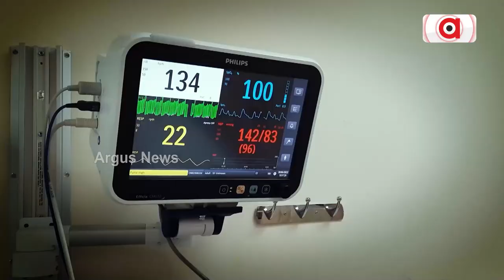Russia's Cluster Bomb Threat | Why These Bombs Are Prohibited?